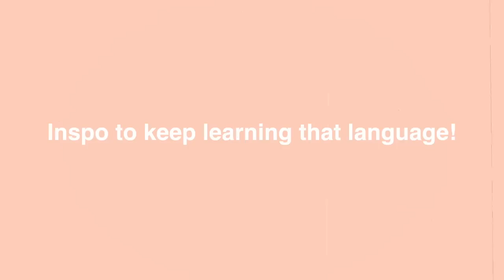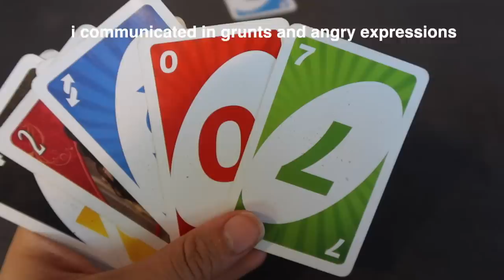ONLY Speaking Dutch For 24 Hours: How to Learn Any Language! 🇳🇱 *with subtitles*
Hallo! Welcome to me trying to speak only Dutch for 24 hours! I've been learning Dutch throughout quarantine because it's my Mum's mother tongue. Enjoy the bad grammar and confusion of my brother while we bake vegan cookies!! ✌️ I hope this can serve as inspiration for how to learn any new language!

Advice for language learning :
- Immerse yourself as much as possible. Forcing yourself to think through daily tasks in the target language is so useful.
- Don't fixate only on grammar and try speaking!
- Practise. I have a Mexican friend who is learning Dutch and he's been so helpful to speak to!

🌞 MORE 🌞
Casual Magic of the Day: I had my mid-internship review with my manager today and it went really well! Lots of good feedback to improve on. I'm grateful for feeling like I am growing.
Song I'm enjoying: F2020 by Avenue Beat
Book I'm reading: Political Order and Political Decay by Fukuyama

FAQ:
How old are you? ~ 20 (woah, what!! i feel old, sigh)
Where do you go to university? ~ Minerva Schools at KGI. I just spent my first year in San Francisco!
Did you take a gap year? ~ Yes! From 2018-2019, I interrailed Europe, worked in London, backpacked Australia, did a French language immersion in France and spent 3 months in Uganda.

Pip and Nut Almond Butter. Just yes
The book I'm reading (highly recommend!)

if no one has told you today, you are enough. like, seriously. 💛